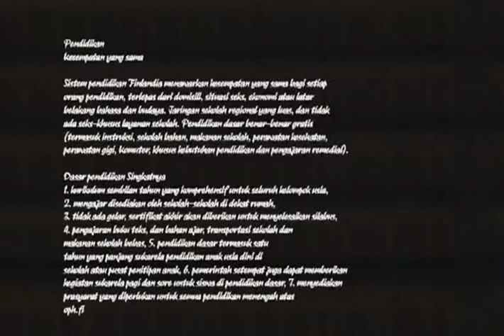ama sahbat nurrMiLLhaRahim dan UnheeNhaNhunie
Sama sahbat nurrmillharahim dan unheenhanhuniek drvampir mandirikarnaval jomblo biasanya smsan nya sama siapa
Video made based on original works by 'fredbeckerdecker1'; by 'The Slow Mo Guys'; by 'The Slow Mo Guys'; by 'KapanLagi Dot Com'; by 'diyana kamsini'; by 'KapanLagi Dot Com'; by 'silanri'; by 'KapanLagi Dot Com'; by 'Fira Hilwa'; by 'hitmansystem'; by 'hitmansystem'; by 'hitmansystem'; Soundtrack by: Ergo Phizmiz & Lucinda Guy. GARGANTUA Remix by Lucinda Guy. On 'GARGANTUA: An Excessive Entertainment - REMIXES''